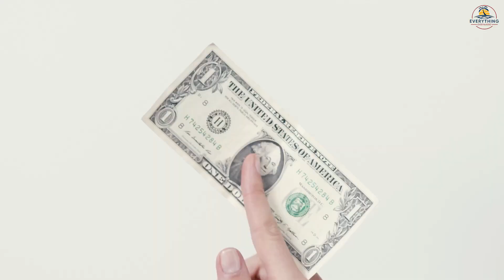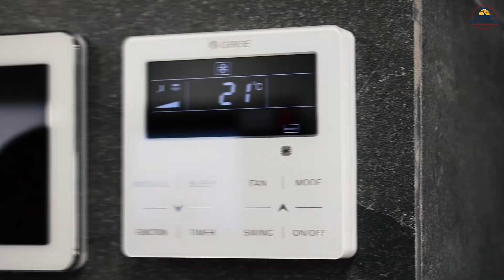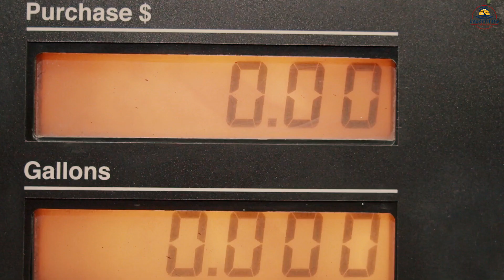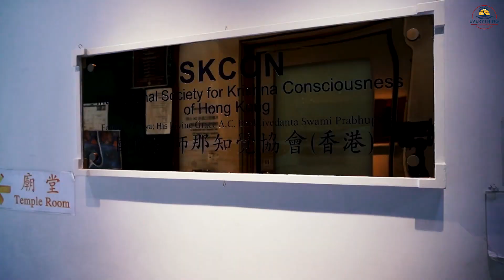Cheapest countries in the world (to travel)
Traveling is a dream for many people, and rightly so. The world is full of beautiful places waiting to be explored. But not everyone can afford to spend thousand of dollars to travel, and fortunately you don’t have to!
 We have enlisted some of the cheapest destinations in the world for you guys: